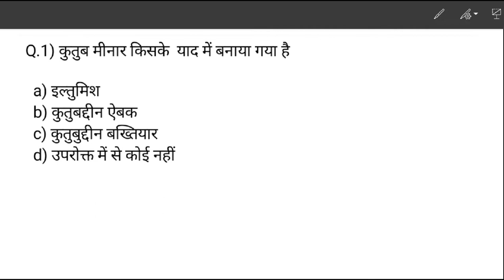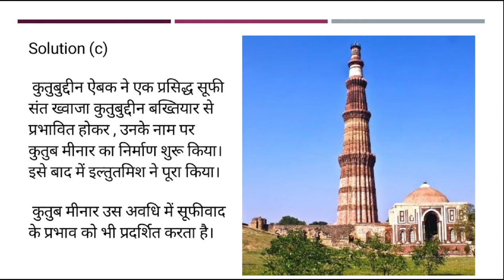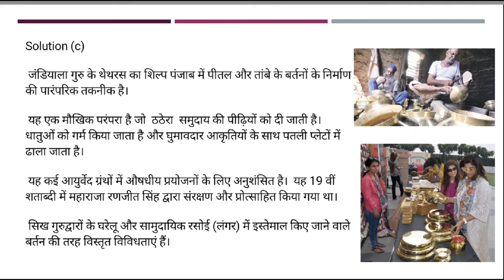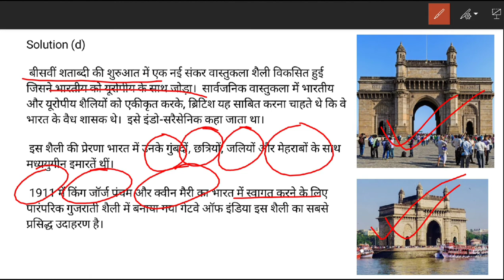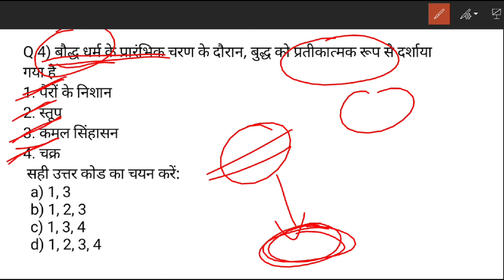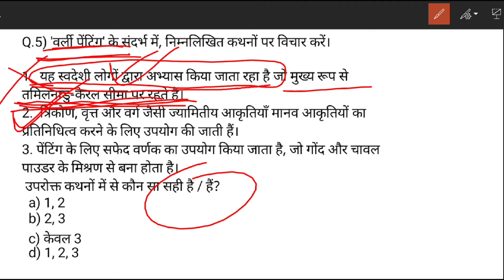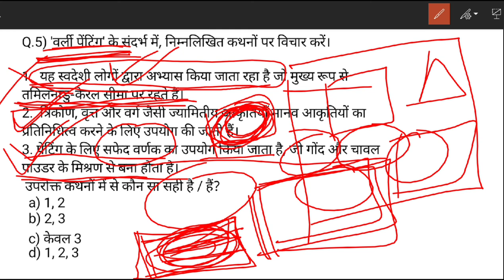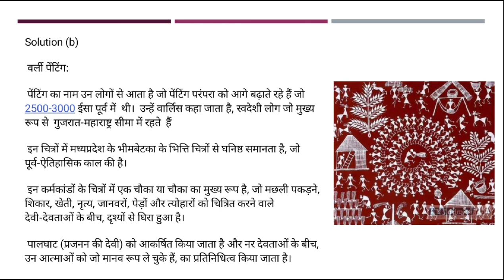Prelim special Daily static MCQ | कला संस्कृति के महत्वपूर्ण प्रश्न | UPSC prelims/all State PCS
👉PIB, AIR, Yojana By AAP IAS :
👉All Lecture-Polity & Constitution:

INSTRUMENTS I USE FOR RECORDINGS :
👉My Writing Paid:
👉My Mike:
👉My Laptop:

UPSC
CIVIL SERVICES EXAM
CIVIL SERVICES
UPSC IAS Syllabus
UPSC Syllabus
UPSC Online
UPSC Exam
UPSC CSE 2020
Civil Preparation
UPSC Preparation
UPSC Motivation
UPSC Online
Crack IAS
Crack UPSC
UPSC FPFO
EPFO 2020